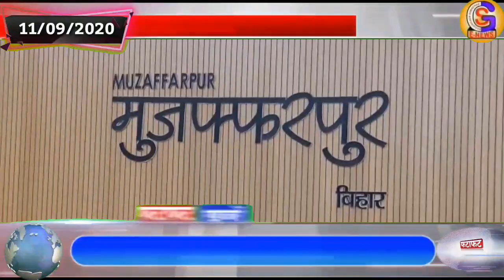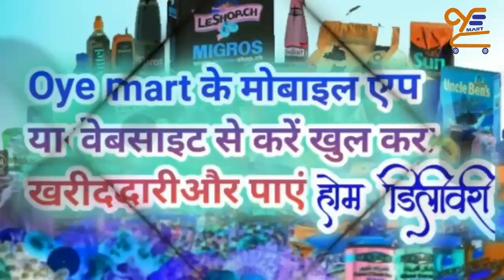बिहार की बड़ी खबरें एक साथ (11/09/2020)//GS_NEWS TOP NEWS OF BIHAR